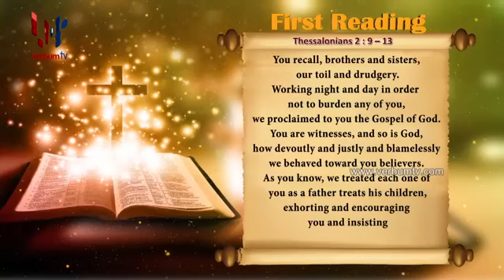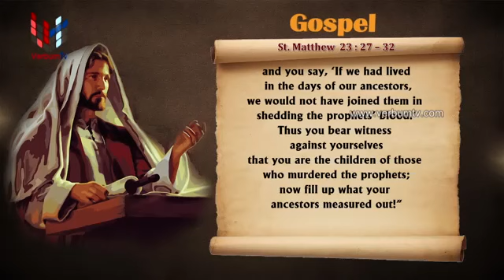SRI WACHANAYANO (ශ්‍රී වචනයාණෝ) ENGLISH - EP 2213 - 2021 08 25